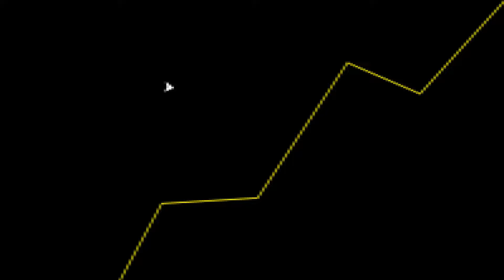É AGORA 🚨🚨🚨🚨🚨🚨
Fala galera! No vídeo de hoje teremos um corte comentando sobre o evento que teremos agora, The Game Awards.